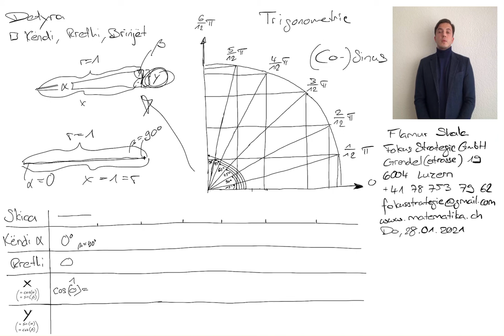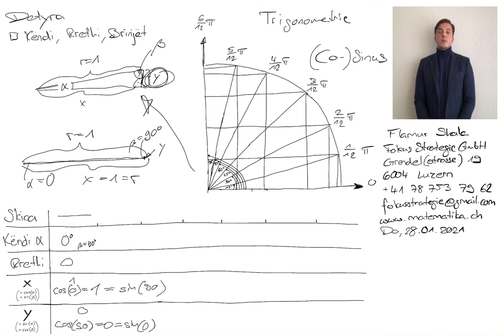Matematikë, Matematike apo Matematika? Trigonometri: Sinus & Cosinus 4 nga Flamur Shala -Pikënisja